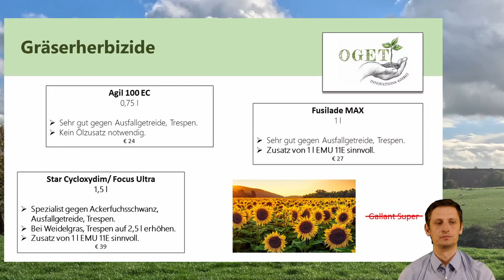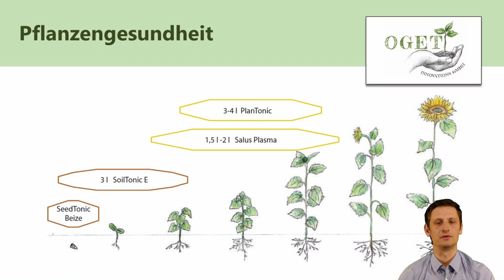OGET | Beratung 2023 | Sonnenblumen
Übersicht über die Herbizidmischungen im Vorauflauf der Sonnenblume. Anwendungsmöglichkeiten bei resistenten Sorten.